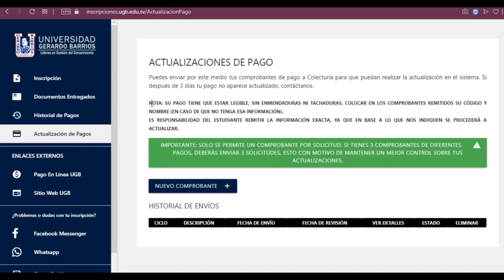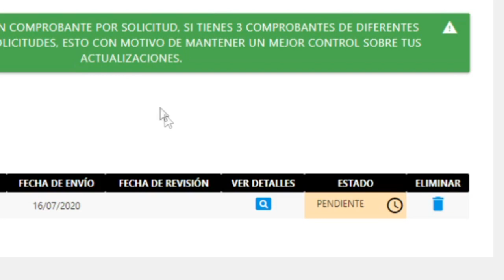Tutorial de Actualización De Pagos